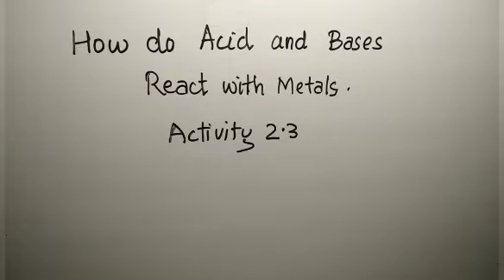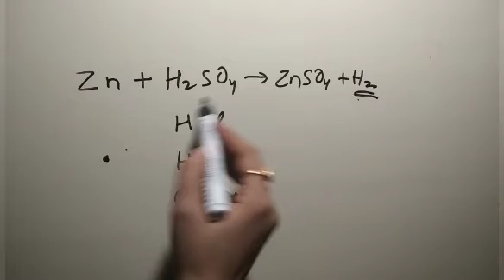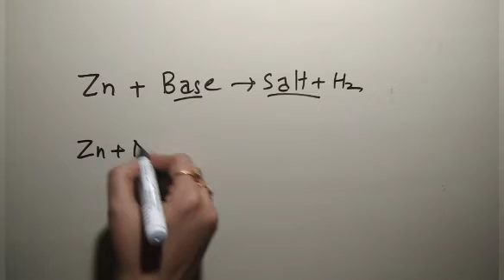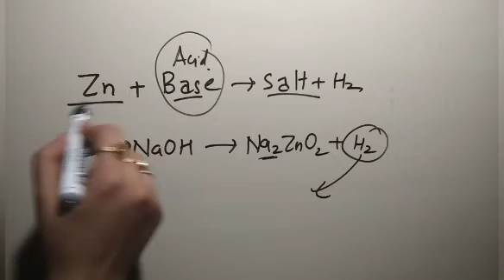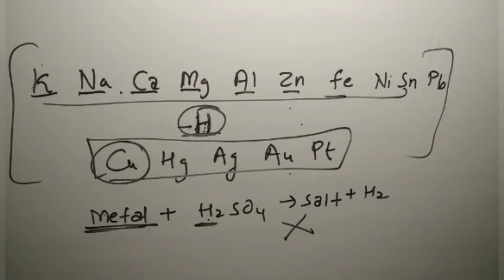How Do metal React with Acid and Base Activity 2.3 |Clas 10 Science |Chapter 2 Acid Bases and Salt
How Do metal React with Acid and Base Name the Gas evolve How it is detected discussed in the chapter.